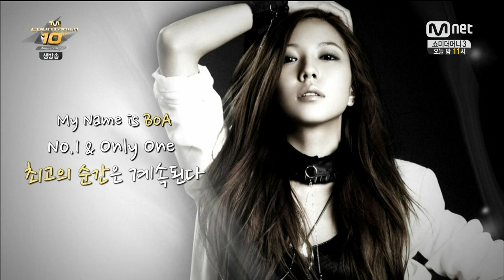140724 BoA (With EXO's Sehun) - Only One @ M! Countdown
140724 BoA (With EXO's Sehun) - Only One @ M! Countdown